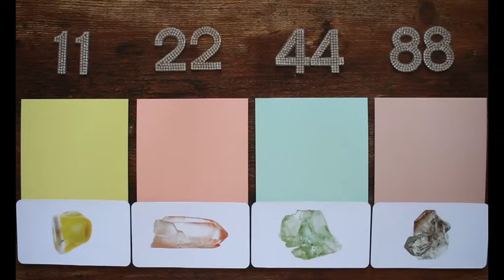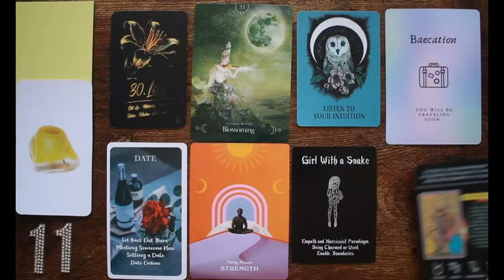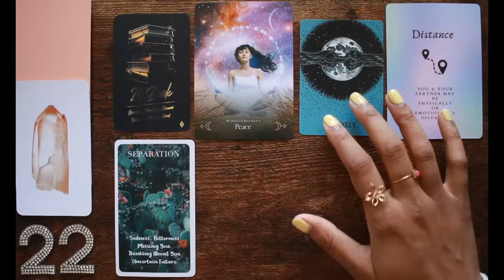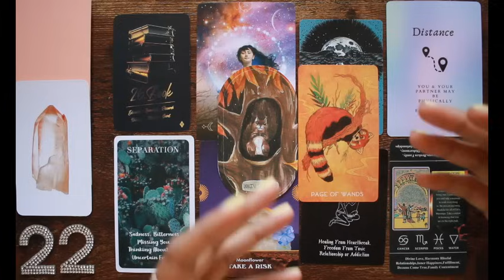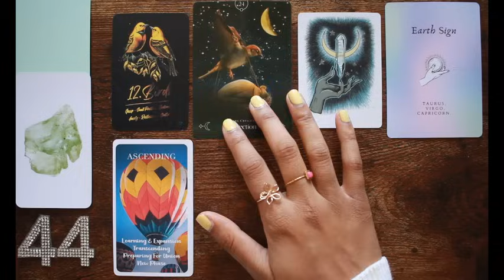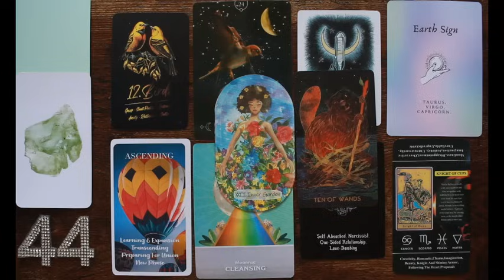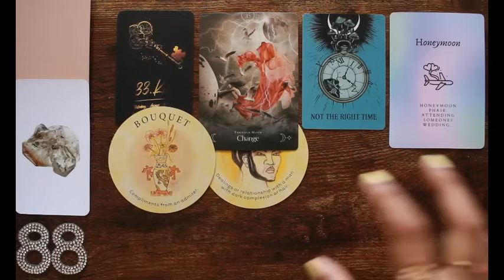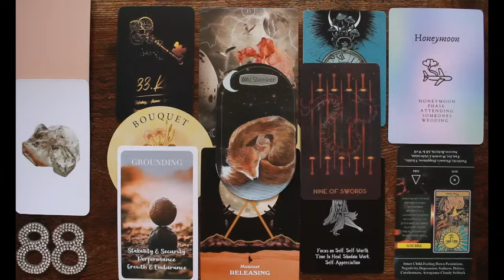💭 WHAT THEY ARE THINKING NOW! 💭 Pick A Card Love Tarot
This Tarot Reading looks at what they are thinking about right now! This reading is timeless, so it's good whenever you click on it. This will apply to your love life whether you are single, dating, in little to no communication, or in a relationship. 💕

Timestamps:
Intro - 00:00:00
🌻🐍 Pile 11 - Citron - Serpentine - 00:01:05
🩹📚 Pile 22 - Peach Pearl - Lemurian Quartz - 00:18:11
🐤🌈 Pile 44 - Morning Mist - Aquamarine - 00:37:37
🗝️💐 Pile 88 - Beach Grass - Tibetan Black Quartz - 00:56:44

💟 Thank You for Sharing Your Kindness!
Thank you for your Superchats!

Major changes are upgrading your person's love energies now! 💐💚